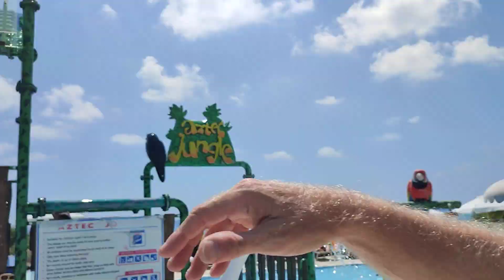Aqua Sol Holiday Village Miss Hazelle & Mr Chris Alana & Megan "especially for you.." Paphos Cyprus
In this little episode Marika and me go for a look at the Aqua sol holiday village in downtown coral bay in the Paphos area of Cyprus.. this little production is for some very special people.. Miss Hazelle.. Mr Chris.. Miss Alana and Miss Megan the little video is "especially for you.. just smile".. we hope that you enjoy it as much as we enjoyed making it.. for some more of our madness why not click and subscribe and come and join us..